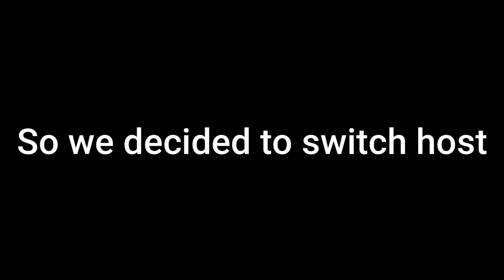Modern Warfare but there are still terrible cheaters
GAME TITLE: Call of Duty: Modern Warfare
Game Dev: Infinity Ward, Beenox, High Moon Studios, Raven Software
Game Desc: Experience a visceral Campaign or assemble your team in the ultimate online playground with multiple Special Ops challenges and a mix of Multiplayer maps and modes.

There are cheaters in this game that really dont care about hiding anything anymore...!

Tell your Rubber Ducky that this cool lad said Hi!!!